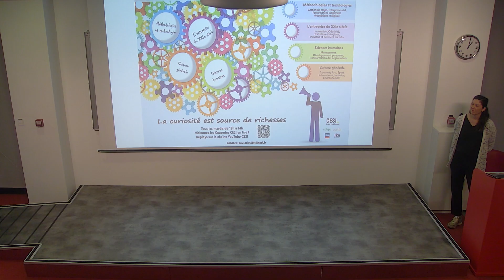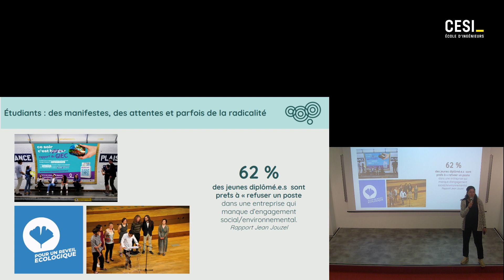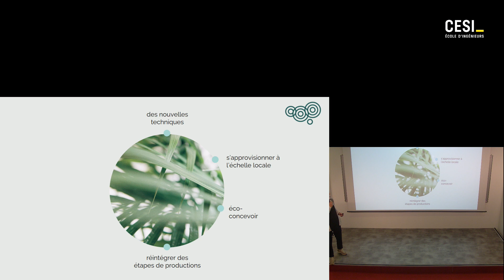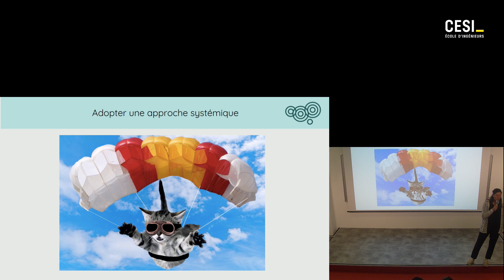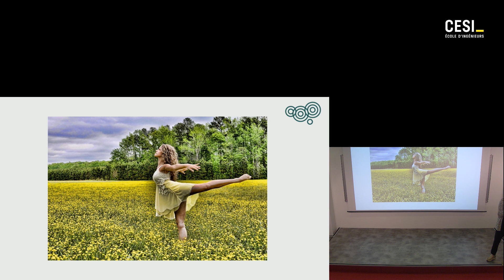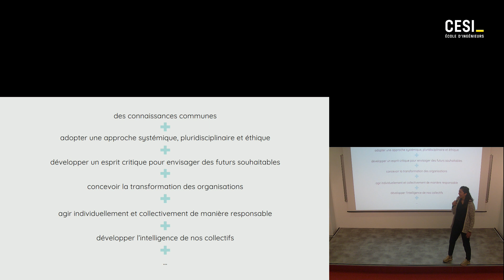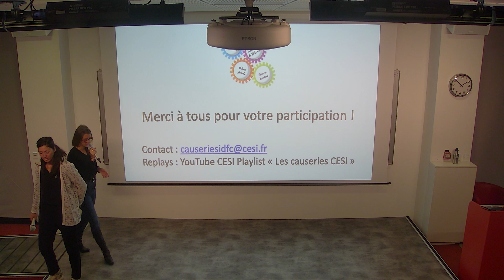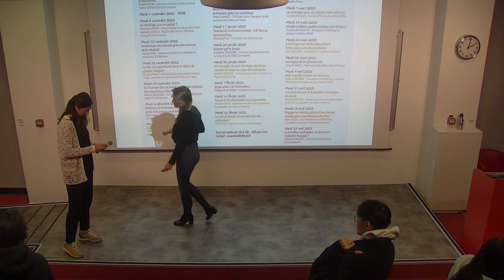Les compétences de la transition écologique et sociale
Pour réaliser les projets de transition, de nouvelles compétences sont à acquérir. Quelles sont-elles ? Evidemment, des compétences techniques innovantes seront indispensables pour concevoir des technologies plus sobres, des produits éco-conçus... Mais l’accent sera surtout mis sur la maitrise de compétences relevant de l'éthique et de la responsabilité individuelle afin de développer une pensée complexe et systémique, apprendre à modéliser les impacts de nos décisions et proposer d'autres modes de gouvernance.

Olivia BLANCHON - Co-fondatrice du cabinet de conseil Holomea, conseil en transition des organisations et des Ressources Humaines.